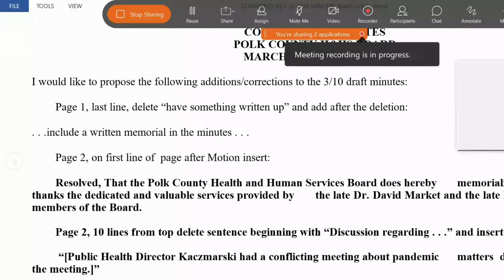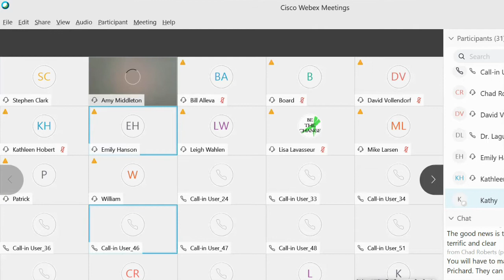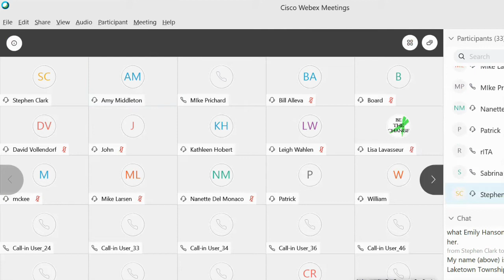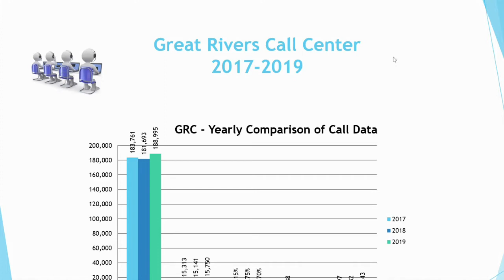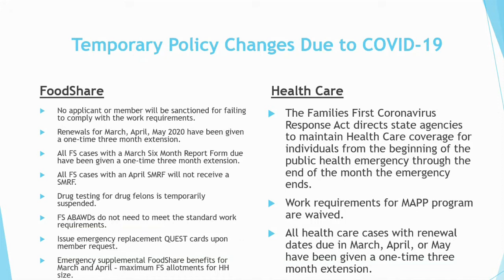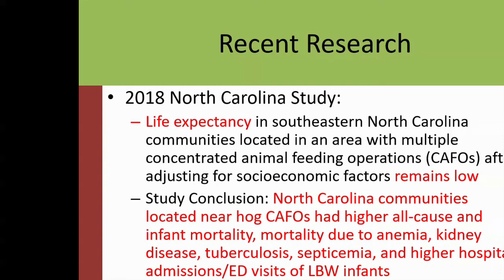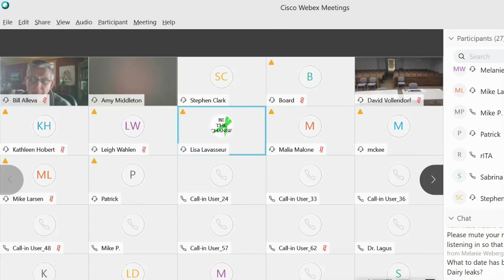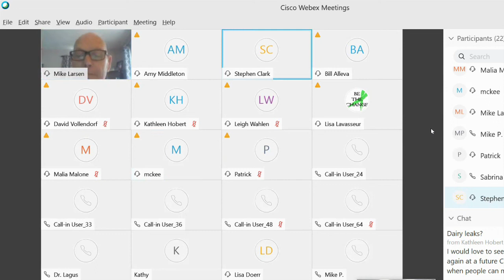Health and Human Services Meeting: 4-14-2020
Polk County Wisconsin Health and Human Services Committee Meeting held on April 14, 2020